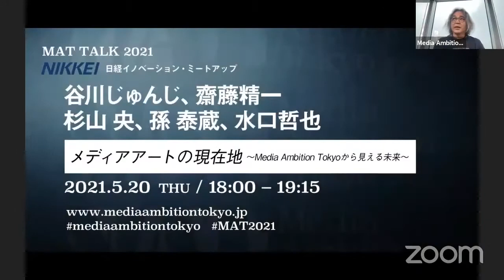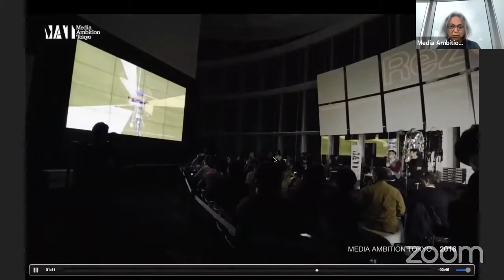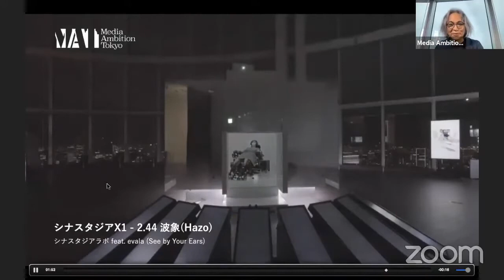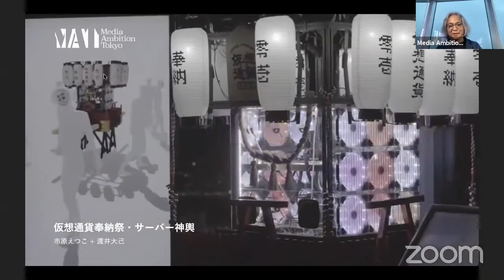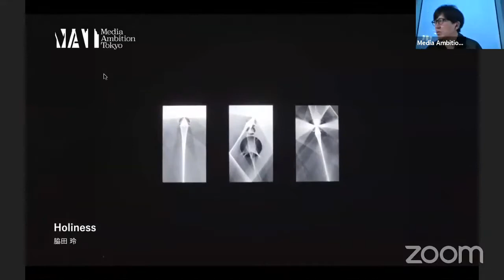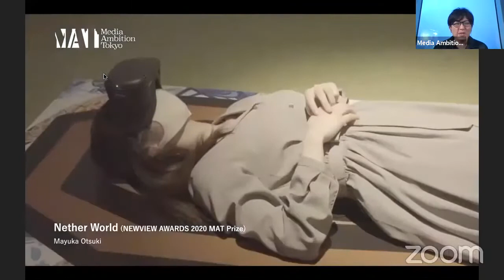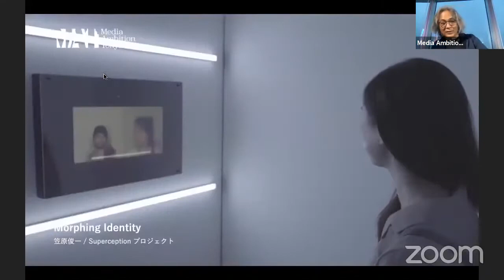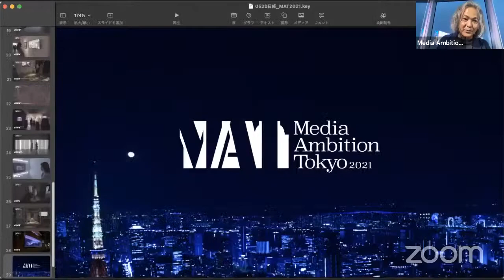メディアアートの現在地◇日経イノベーションミートアップ（2021 5 20） from YouTube